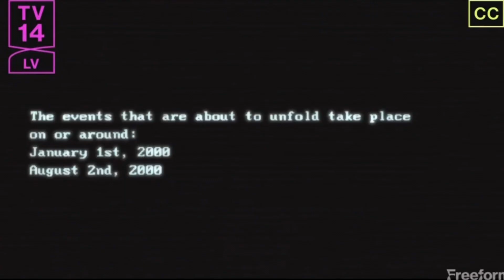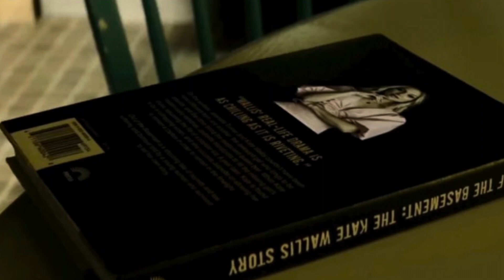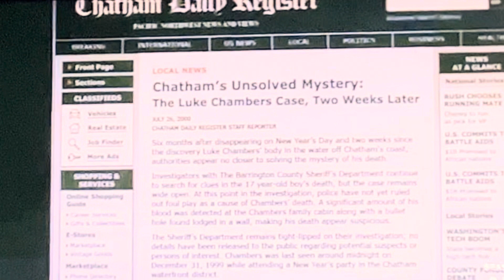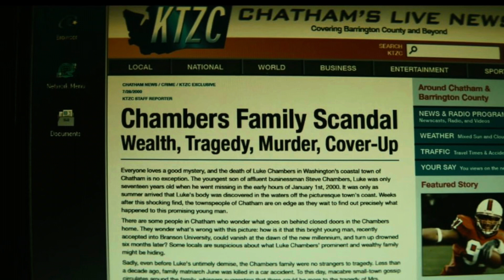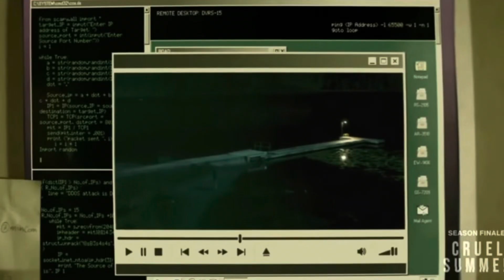Cruel Summer Season 2 Episode 10 Season Finale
Cruel Summer Season 2 Episode 10 Recap and Ending Explained. Freeform hulu appletv apple Cruel Summer season 2 episode 10 season finale

Cruel Summer season 2 episode 10 ending explained

Cruel Summer ending explained

Cruel Summer Isabella
Cruel Summer Megan
Cruel Summer Luke